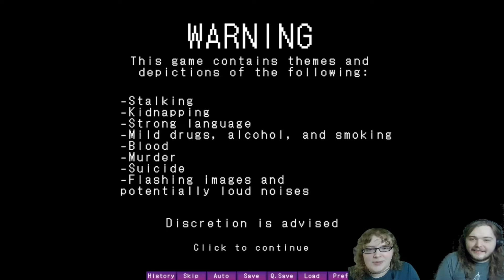...It Pours | Cemetery Mary Episode 18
Tragedy has a way of bringing event the most distant people together.

I got luck with the name of the last one. :D

Cemetery Mary is a "name your price" mystery visual novel available on itch.io and Steam.